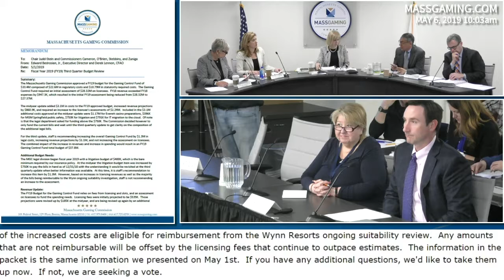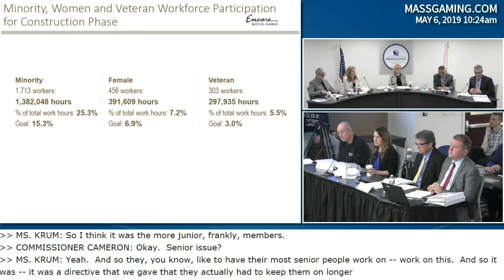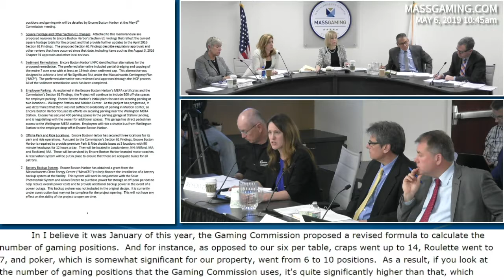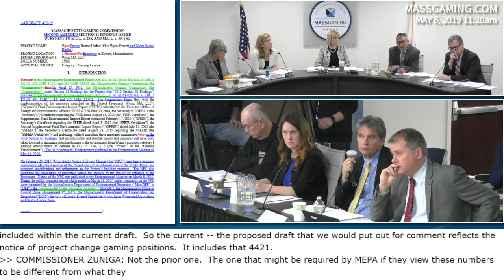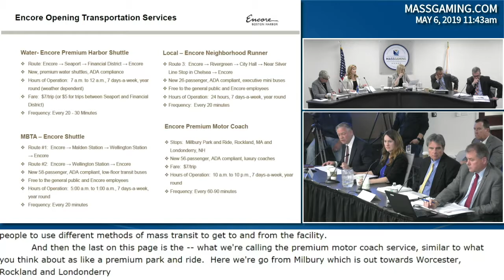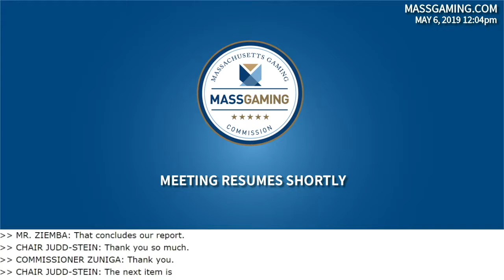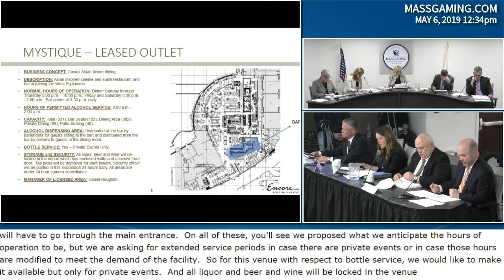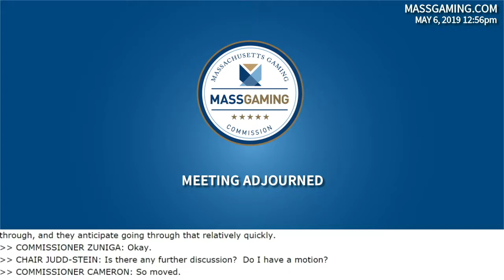MGC Meeting 05.06.19